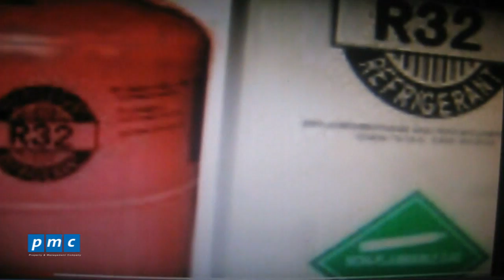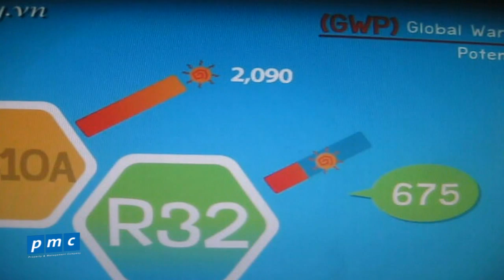Giới thiệu gas lạnh R32